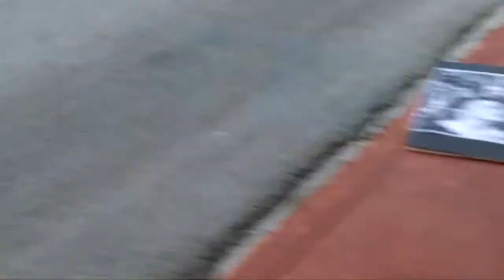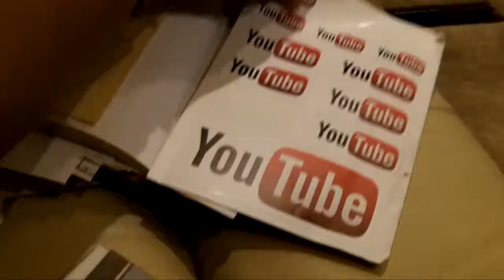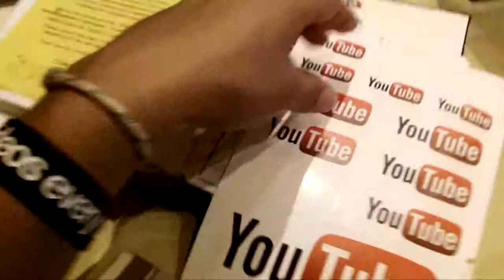CARE FOR THE GRASS